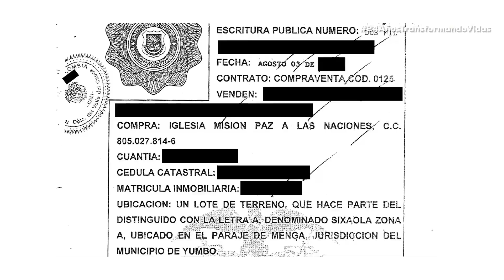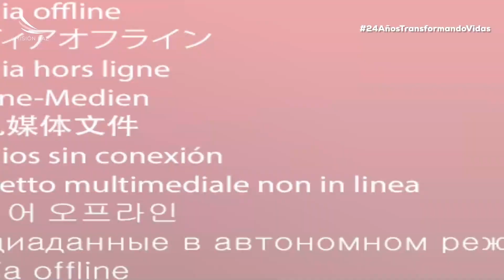24 años transformando vidas - capítulo final, John Milton Rodríguez - Misión Paz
Bienvenido a el capítulo final del podcast de nuestra serie: 24 años transformando vidas, en todo este proceso hemos aprendido que crecer no es algo fácil, pero de la mano de Dios hemos visto que no es imposible 🙌 Él se encarga en medio de cada proceso de organizar todo para poder seguir haciendo su obra. Creemos en todo lo que Dios seguirá haciendo en nuestra congregación y que esto no va a parar. Gracias por hacer parte de este sueño que viene del corazón de Dios, pues toda visión revelada por Él en su momento se hace una realidad. 🙏🏼💪🏼❤️‍🔥

📍Si quieres reservar tu cupo para asistir a nuestras celebraciones presenciales haz click en el siguiente enlace

CELEBRACIONES PRESENCIALES 📍
📍Martes 7:00p.m - Avivamiento
📍Domingo 8:00a.m y 10:30a.m - Celebración en familia

Martes 7:00 pm
▶️ Celebración de Jóvenes
6:00 p.m
▶️ Celebración familiar
Domingo:
8:00 a.m y 10:30 a.m